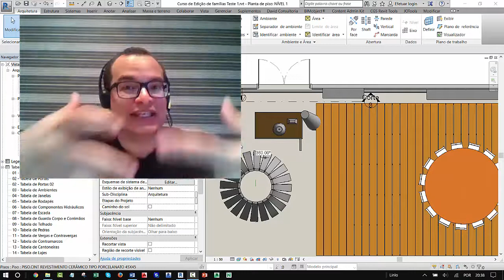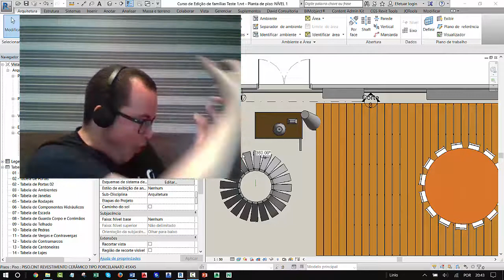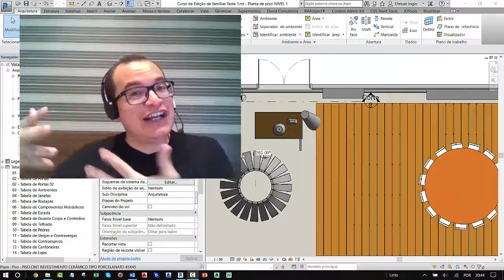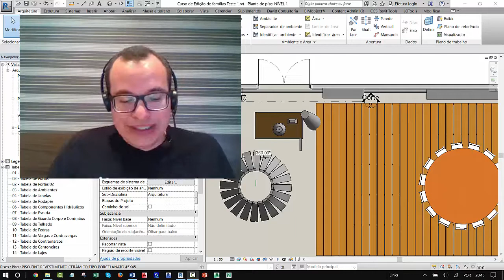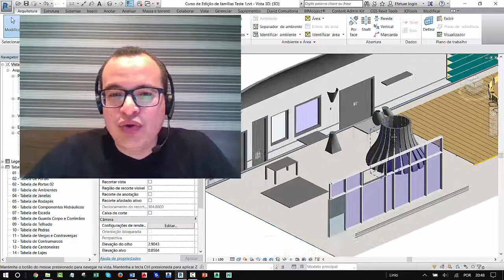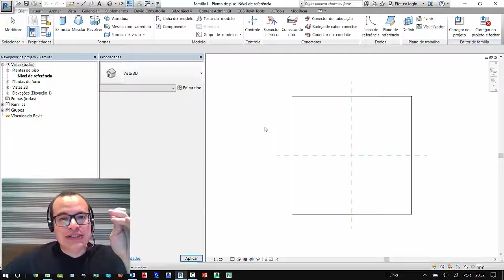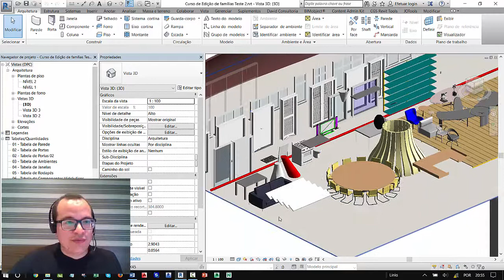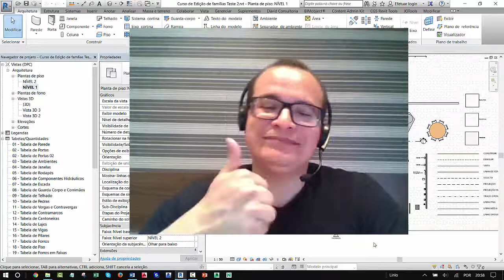Curso de criação e edição de famílias em REVIT